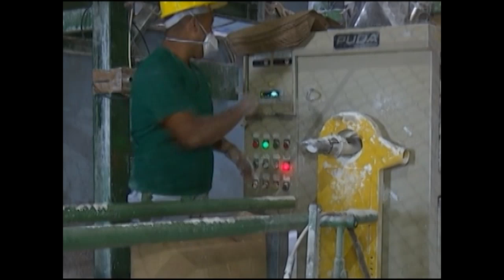Repite GYDEMA Cienfuegos condición de Vanguardia Nacional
Por segunda ocasión la Empresa Productora y Comercializadora de Glucosa, Almidón y Derivados del Maíz, recibe la condición Vanguardia Nacional. La entrega del estandarte contó con la presencia de  representantes del Partido, Gobierno y la Central de Trabajadores de Cuba en la provincia.